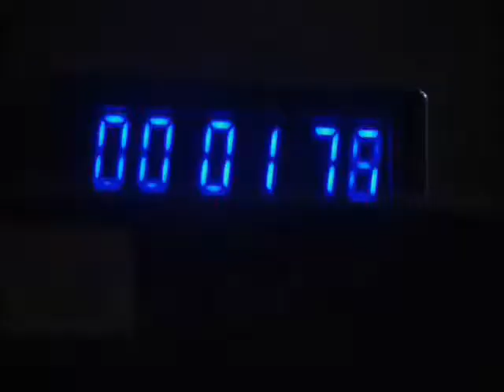Stargate SG1- One Left Standing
I have used this song before but it is such a great song that I though it wouldn't hurt to put it up again. :)
Song: One Left Standing by Elemeno P